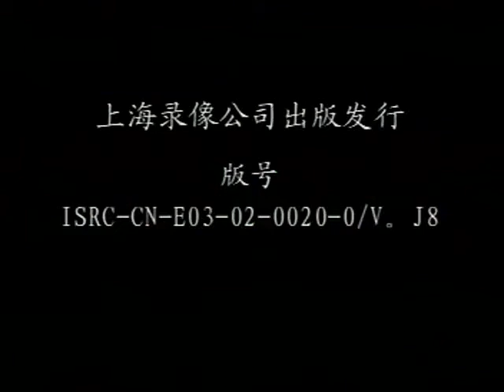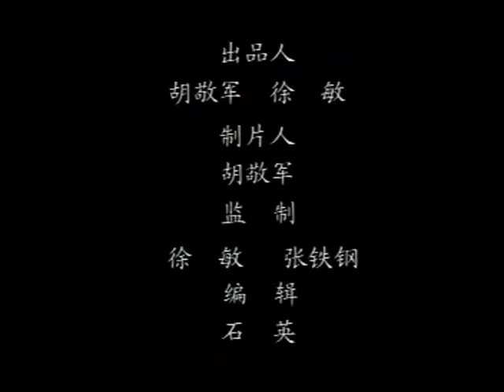《三堂会审》李炳淑 叶少兰 下